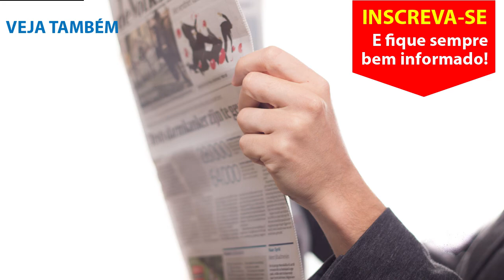Como proteger crianças e adolescentes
No Dia Nacional de Combate ao Abuso e à Exploração Sexual de Crianças e Adolescentes, Dra. Cláudia Vilibor Breda - Juíza de Direito em Santa Isabel - esclarece dúvidas sobre o tema e quais os meios para identificar e denunciar uma ocorrência.

► COMPARTILHA